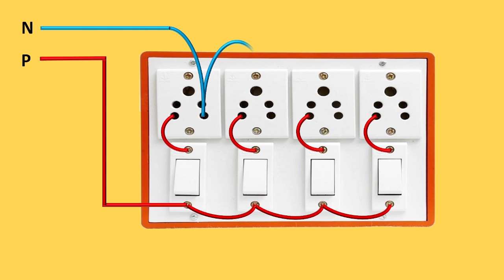4-4 Switches & Sockets Board wiring Esaly do it. || बोर्ड वायरिंग करना बिल्कुल आसान है वीडियो देखें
4-4 Switches & Sockets Board wiring Esaly do it. plaza keep watching this video
बोर्ड वायरिंग करना बिल्कुल आसान है वीडियो देखें